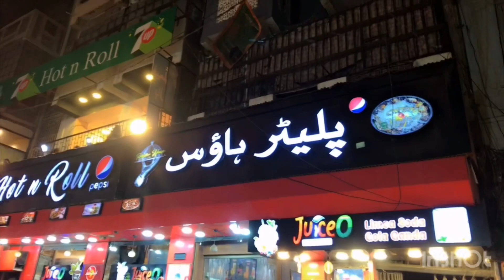Bansroad streetfood platter house minivlog